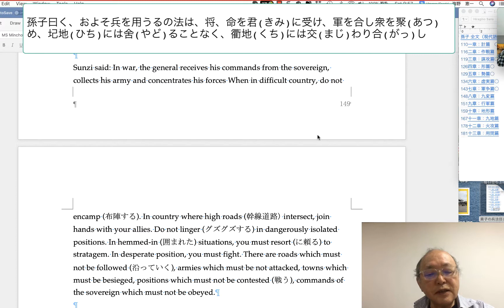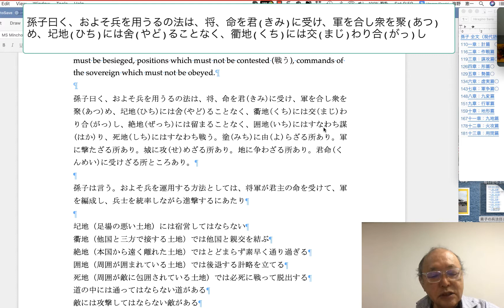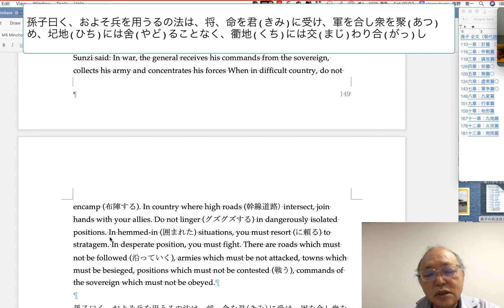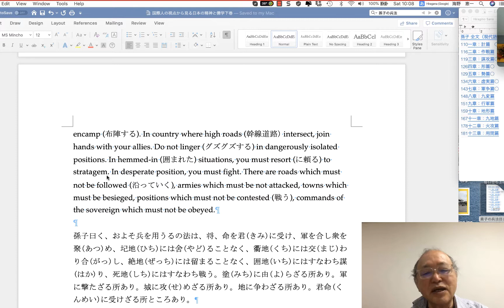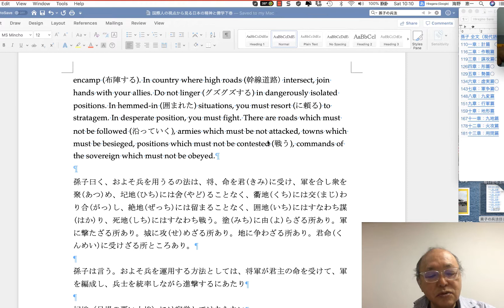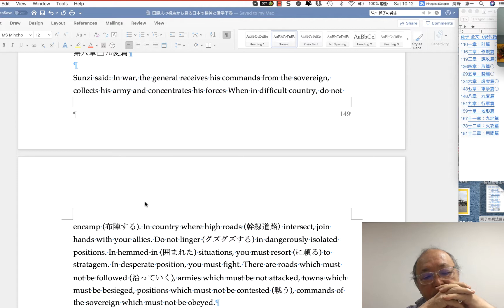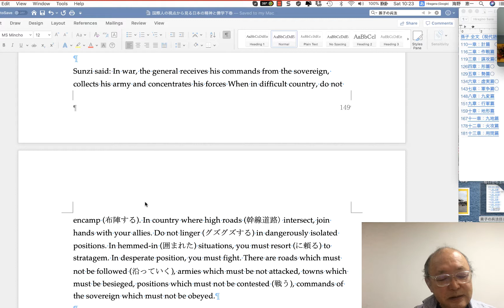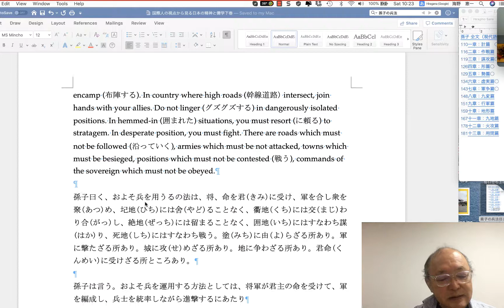(孫子の兵法) 孫子曰く、およそ兵を用うるの法は、将、命を君きみに受け、軍を合し衆を聚あつめ、圮地ひちには舍やどることなく、衢地くちには交まじわり合がっし